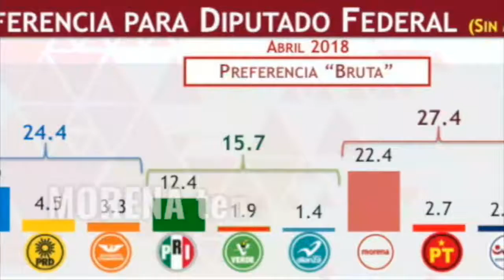Amanece la capital a 19°C, con máximas de 33°C por la tarde